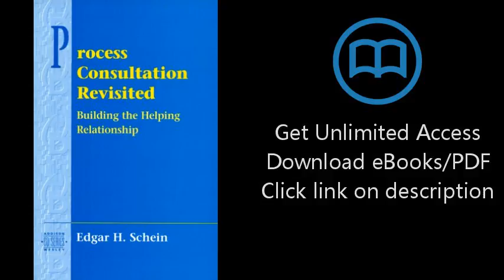Process Consultation Revisited: Building the Helping Relationship (Prentice Hall Organizational Deve